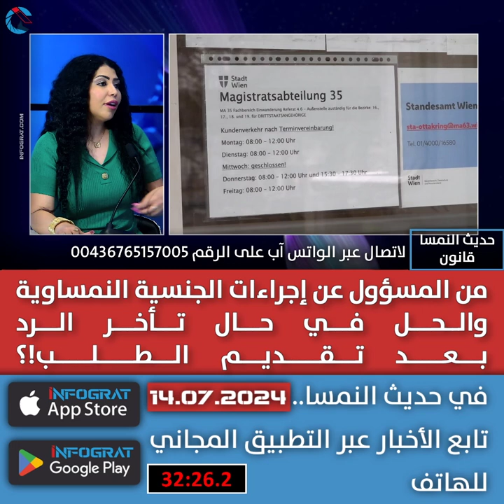من المسؤول عن إجراءات الجنسية النمساوية والحل في حال تأخر الرد بعد تقديم الطلب!؟